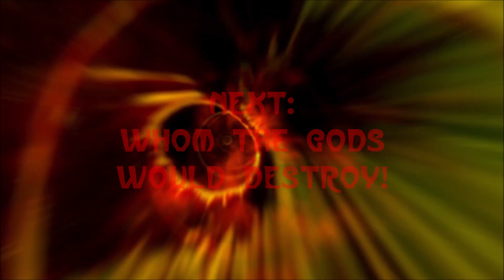Doctor Who The Crimson Hand Episode 3 of 5 (Dan McDaid, Martin Geraghty)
Artwork by Martin Geraghty. Written by Dan McDaid.
All rights remain with the BBC and Panini. If you enjoy this video consider donating to CHILDREN IN NEED